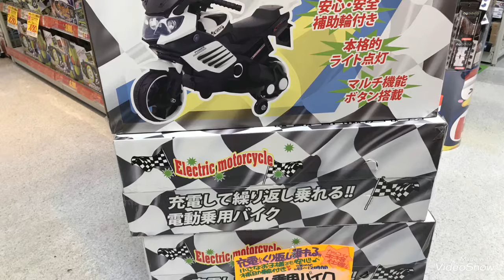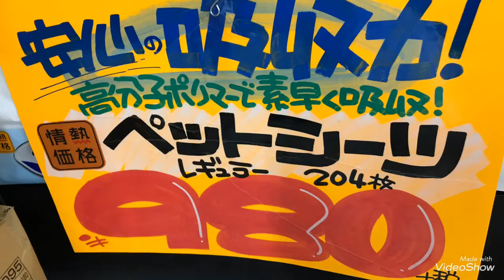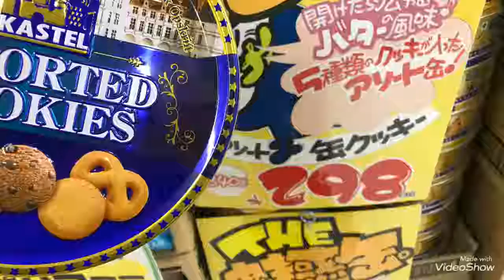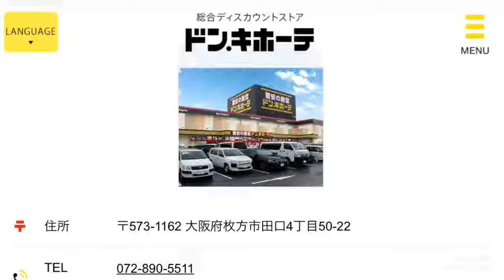移転・ドンキホーテ❗️品揃え豊富に❣️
ペット用品豊富・駄菓子コーナーあり、R1安売り❣️3時間は見るのに必要なぐらい広く、楽しくなってます‼️ついつい手が出てしまい大変、ドンキホーテありがとう😊